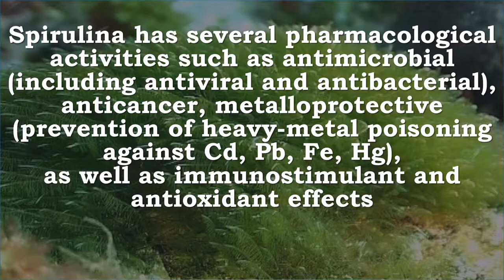Spirulina | Antioxidant, Immune System, Heavy Metals, Cancer, Antimicrobial, Bacteria, Virus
Recommended Supplements –

Pure Hawaiian Spirulina - 500mg tablets 400 count – Boosts Energy and Supports Immunity – Vegan, Non GMO – Natural Superfood Grown in Hawaii

Boosts Energy and Supports Immunity, Cardiovascular, Eye and Brain Health* with Results You Can Feel
Hawaiian Spirulina by Nutrex Hawaii has been the Nation’s #1 brand of Spirulina for over a decade and is the highest quality Spirulina on the market.
As one of the world’s most nutritious superfood supplements, Hawaiian Spirulina can be taken by anyone looking to add a healthy superfood supplement to their diet
Spirulina can be easily mixed with beverages or meals including salads, appetizers, smoothies, and much more
Hawaiian Spirulina is grown naturally in Kona Hawaii. Our unique farm to bottle process ensures high quality products from a source you can trust.

Non-GMO Spirulina Powder - Sustainably Grown in California - Highest Quality Spirulina on Earth - 100% Vegetarian, Gluten Free & Non-Irradiated - Blue Green Algae Perfect for Smoothies, Juices & More
MORE NUTRITIOUS THAN CHLORELLA – This blue green algae contains the highest concentration of protein of any plant, herb or animal on a gram per gram basis. It contains 15x more beta-carotene than carrots, 1.5x more calcium than milk and more iron than spinach. It also contains more essential amino acids, iron, protein, B vitamins, and vitamins C, D and E than chlorella. Just 2 servings a day equals 7+ servings of common fruits and vegetables in terms of antioxidant content.
INCREDIBLE HEALTH BENEFITS – Adding our Spirulina powder or tablets to your diet is one of the smartest health choices you can make. As one of the top superfoods in the world, it will provide support to nearly every single organ and bodily function in the body. Some of the benefits include: increase in energy & vitality, immune system support, brain support, promote weight loss & eye health.

Spirulina has several pharmacological activities such as antimicrobial (including antiviral and antibacterial), anticancer, metalloprotective (prevention of heavy-metal poisoning against Cd, Pb, Fe, Hg), as well as immunostimulant and antioxidant effects

Spirulina’s health benefits are due to its rich content of protein, polysaccharide, lipid, essential amino acids, essential fatty acids, dietary minerals and vitamins.